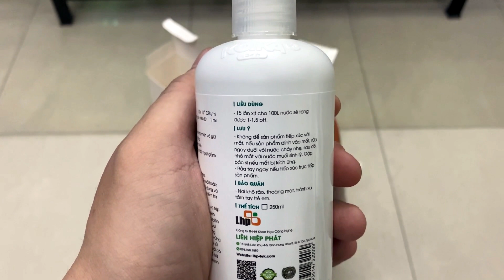Cân bằng pH bằng VỎ HÀU ION cho hồ cá cảnh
Tăng hoặc giảm pH bằng dung dịch KOIKA pH+, pH-
Cân bằng pH bằng vỏ hàu ION
Tư vấn - giải đáp thắc mắc | Q&A